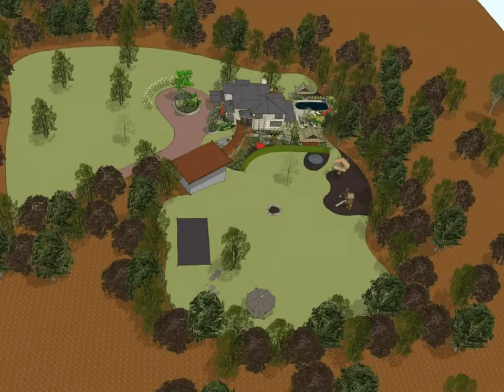Jones Landscape Design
Earthscape. September 2010